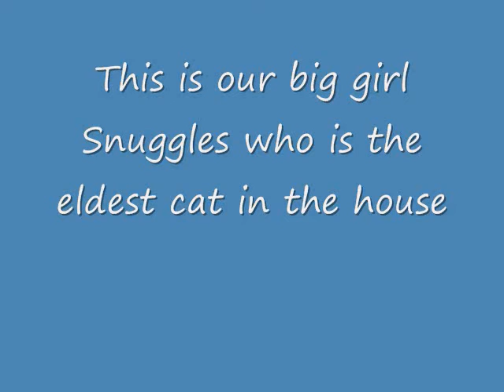Snuggle's Picture Show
Here's a picture show of our "big girl" Snuggles.  She loves having her picture taken!